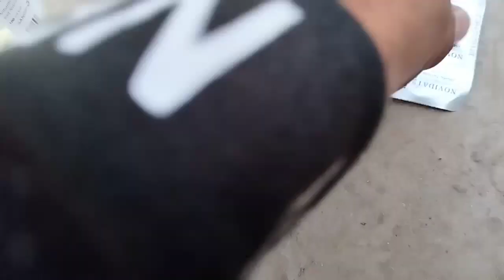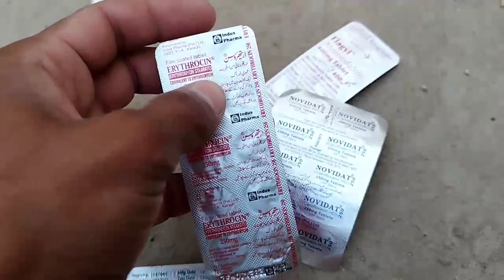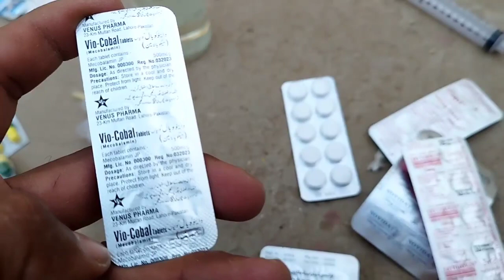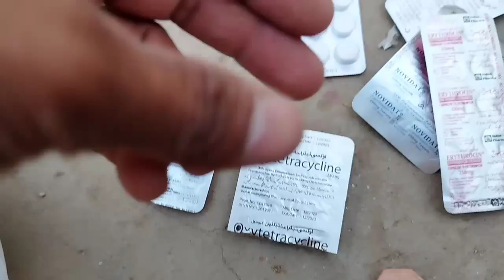Bari 10 Numberi Madi Bemaar Ho Gai😭 Ilaj Ke Liye Medicine 💊💉 Tyar Ki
Video Topic

1): Pigeons Club

2): Babar Pigeons Club